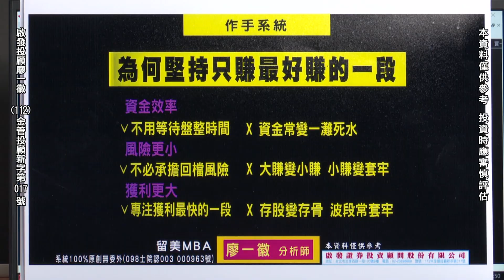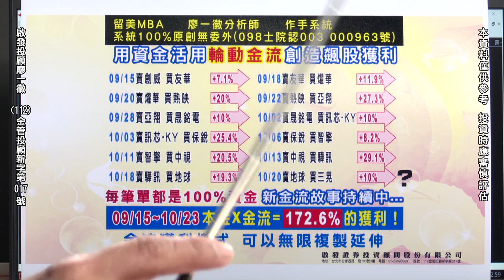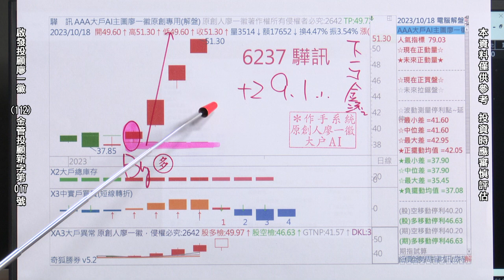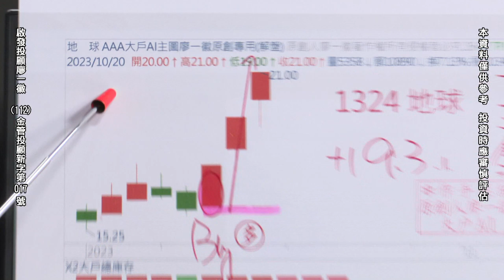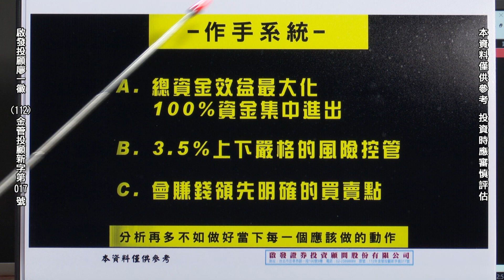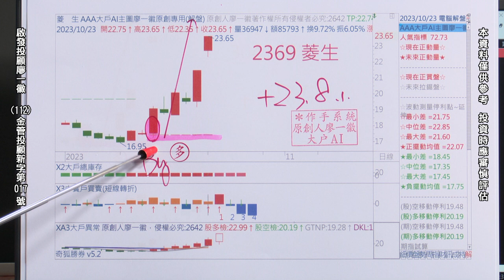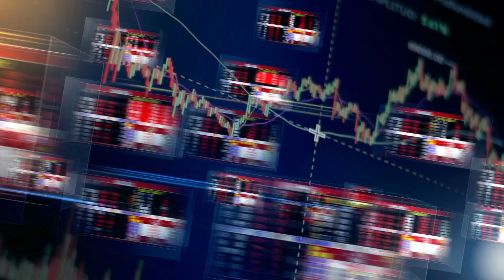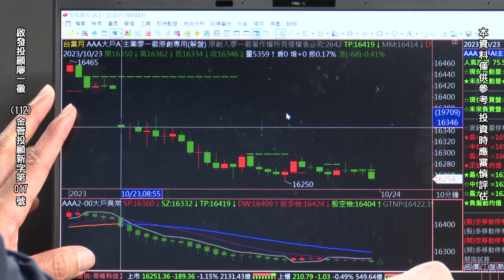20231023 2300 廖一徽 時間作手